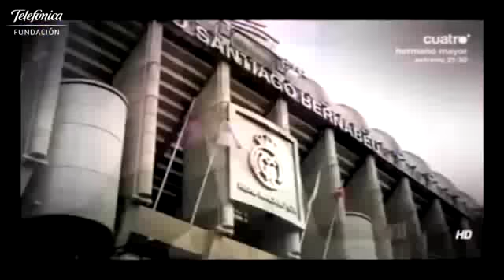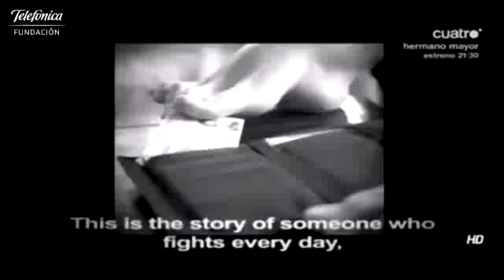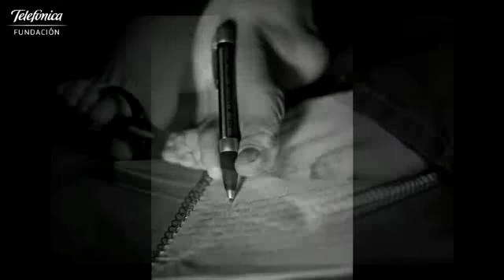Presentación libro 'De los pies a la cabeza' en Fundación Telefónica (Madrid)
Moderado por Marián Juste, directora del programa 'El gen altruista' de Fundación Telefónica, Raúl Ruiz y yo presentamos mi biografía 'De los pies a la cabeza': un relato coral y cronológico, articulado en torno a 100 voces, alguna más conocida que otra y todas importantes en mi vida
Gracias a todos los que la hicisteis posible y gracias a ti por querer conocerla. Descubre la web de la asociación

ASOCIACIÓN DE LOS PIES A LA CABEZA
Algunos de nuestros fines:

Aspiramos a construir un mundo mejor, más feliz y justo, demostrando que sólo es imposible lo que no se intenta.
Queremos modernizar la visión global de las personas con diversidad de cualquier índole apoyándolas y aumentando su autoestima.

Hazte socio o mecenas DE LOS PIES A LA CABEZA